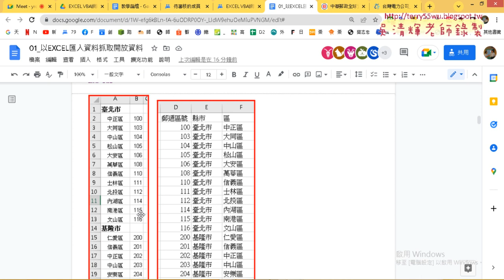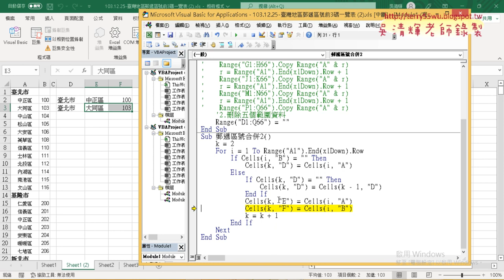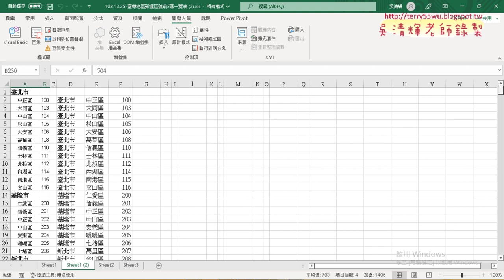04 郵遞區號合併2判斷縣市B欄為空白